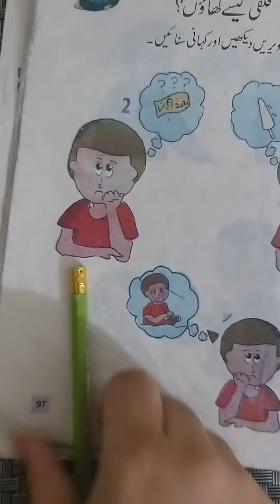Class 1 October Urdu Lecture 3